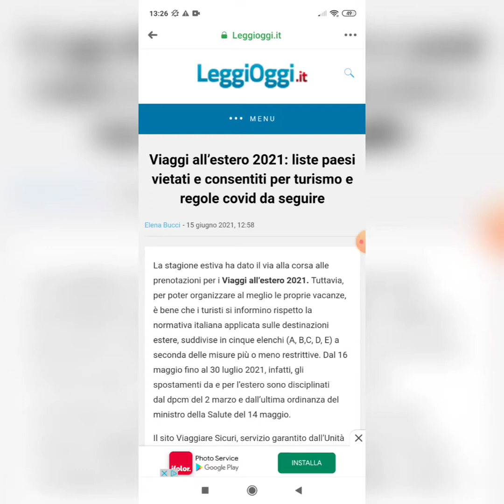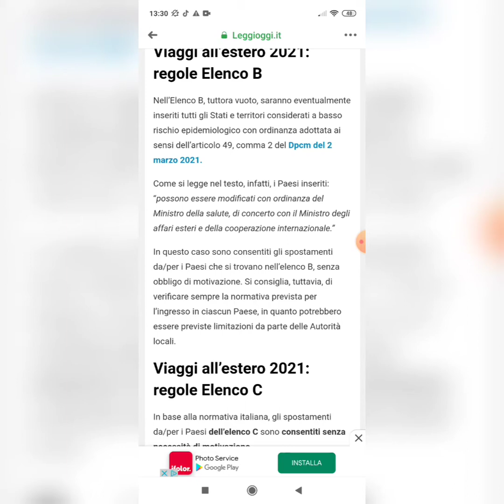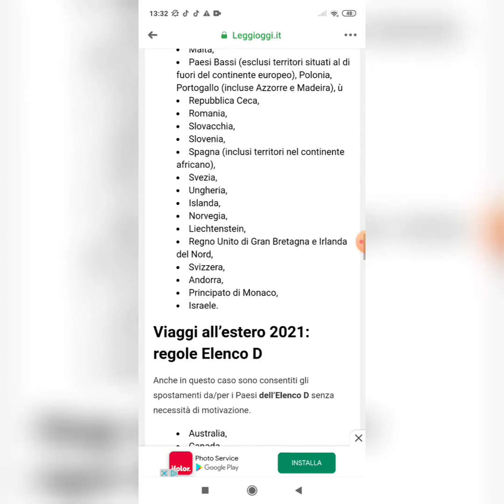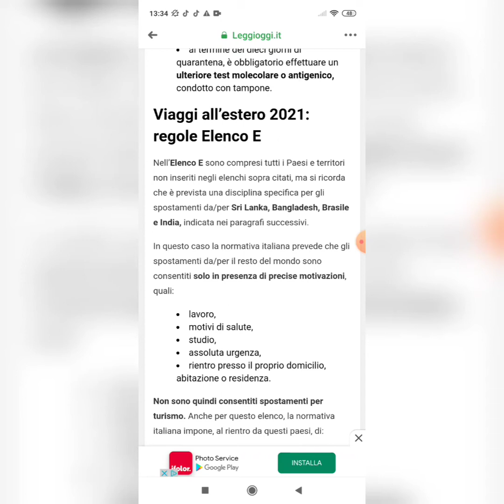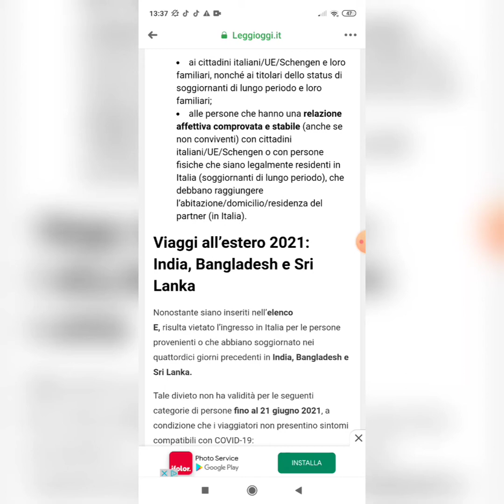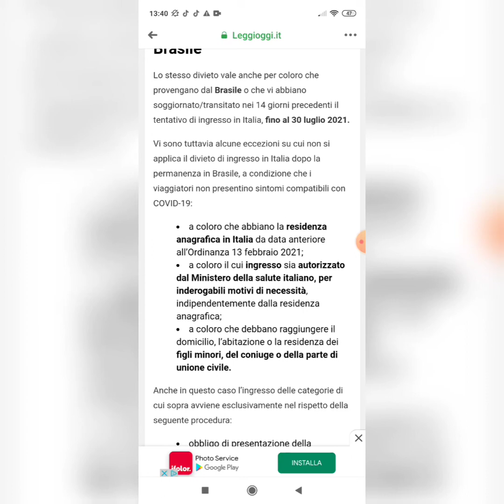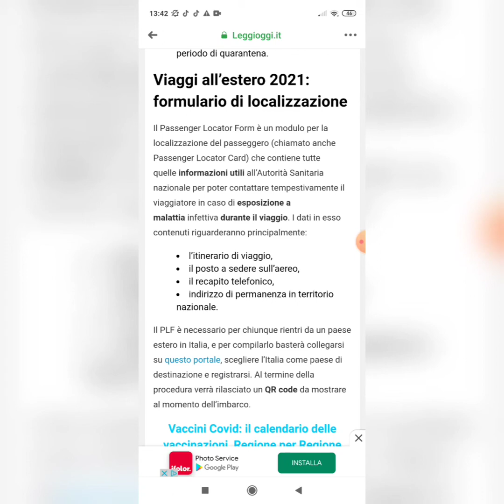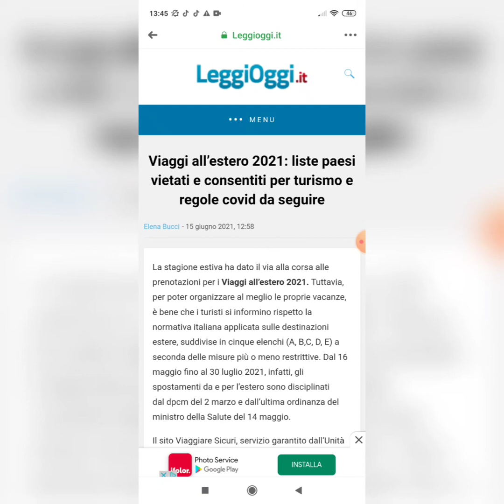Viaggi all'estero 2021: paesi vietati e consentiti per turismo e regole covid da seguire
Vuoi andare all'estero, ma non sai se l'Italia permette di andare in quel paese per turismo? O non sai se devi stare in isolamento in quel paese quando arrivi? O ancora, quando devi rientrare in Italia non sai come muoverti? Allora mettiti comodo e guarda il video.